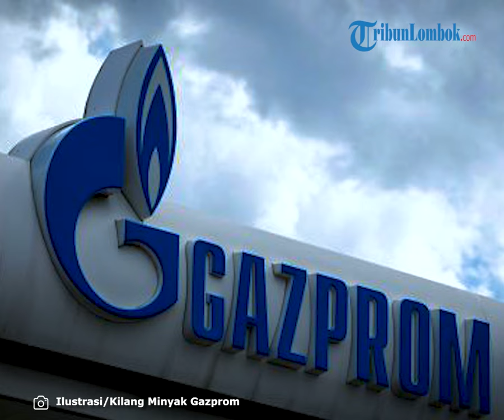Sanksi Barat Mandul, Rusia Ekspor Gas ke Eropa Lewat Jalur Ukraina 42 Juta Kubik Per Hari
TRIBUNNEWS.COM -- Sanksi yang dikenakan Barat untuk tidak menggunakan energi dari Rusia ternyata tidak efektif alas mandul.

Buktinya, Rusia sampai sekarang tetap mengekspor gas ke negara-negara Uni Eropa.

Ironisnya lagi, ekspor gas tersebut dilakukan melalui Ukraina.

Kantor berita TASS melaporkan bahwa Rusia mengekspor gas ke Eropa melalui Ukraina kini volumenya telah mencapai 42,4 juta kubik per hari.

Gas tersebut disambungkan dari stasiun pompa di Sudzha di Wilayah Kursk Rusia.

“Gazprom memasok gas Rusia untuk transit melalui wilayah Ukraina dalam volume yang dikonfirmasi oleh pihak Ukraina melalui stasiun pompa bensin Sudzha sebesar 42,4 juta meter kubik pada 22 Juni. Permintaan untuk stasiun pompa bensin Sokhranovka telah ditolak,” perwakilan Gazprom mengatakan kepada wartawan dikutip pada Minggu (23/6/2024).

Dijelaskan, jalur transit melalui Ukraina tetap menjadi satu-satunya jalur untuk memasok gas Rusia ke negara-negara Eropa barat dan tengah. Pemompaan melalui Nord Stream telah dihentikan sepenuhnya.

Sejak Mei 2022, ketika GTSOU mengumumkan penangguhan transit ke Eropa melalui stasiun Sokhranovka karena force majeure - perusahaan tersebut diduga tidak dapat mengendalikan stasiun kompresor Novopskov di Republik Rakyat Lugansk, pasokan gas Rusia telah mengalir melalui Ukraina dalam jumlahvolume yang berkurang. Sebaliknya, perusahaan gas Rusia tidak melihat alasan untuk berhenti memompa seperti sebelumnya.

Pada musim gugur tahun 2022, Naftogaz dari Ukraina mengajukan petisi ke Pengadilan Arbitrase Internasional terhadap Gazprom atas dugaan keterlambatan pembayaran layanan transportasi gas melalui wilayah Ukraina.

CEO Gazprom Alexei Miller menyatakan bahwa proses arbitrase tidak sah dan partisipasi perusahaan Rusia dalam proses tersebut tidak ada gunanya.

Pada saat yang sama, Rusia dapat menjatuhkan sanksi terhadap Naftogaz jika perusahaan Ukraina tersebut terus melakukan perilaku tidak jujur, sehingga membuat hubungan dengan Naftogaz di masa depan menjadi mustahil.

Sebelumnya, kantor berita Pravda juga sempat memberitakan, sejumlah negara Eropa tetap mendatangkan minyak dari Rusia.

Negara-negara maju seperti Jerman dan Italia mendapatkan minyak bumi dari kapal-kapal Turki. Ternyata Turki mendatangkan kapal-kapal tersebut dari Rusia.

Artikel ini telah tayang di Tribunnews.com dengan judul Sanksi Barat Mandul, Rusia Ekspor Gas ke Eropa Lewat Jalur Ukraina 42 Juta Kubik Per Hari,

Program: News
Host: Laelatunni'am
Editor Video: Septian Ade Samanta Les
Uploader:  Septian Ade Samanta Les